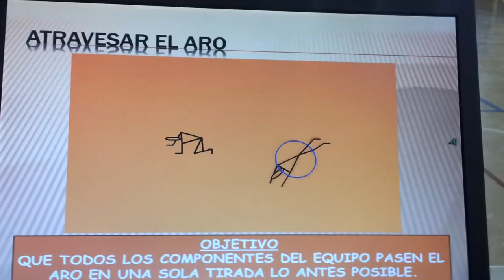20140423 084249 Juegos Motores